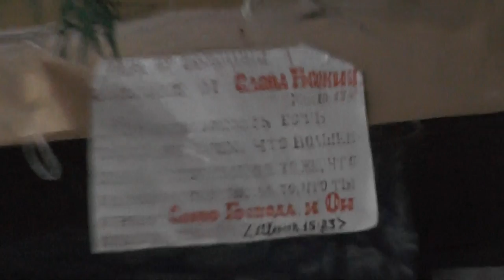Лагерь-стан закрыт. Теперь вы в гостях у деревенских друзей во Христе Иисусе. 19. 07. 2